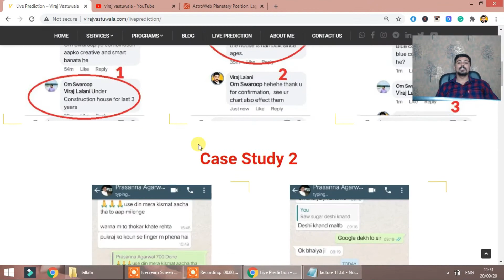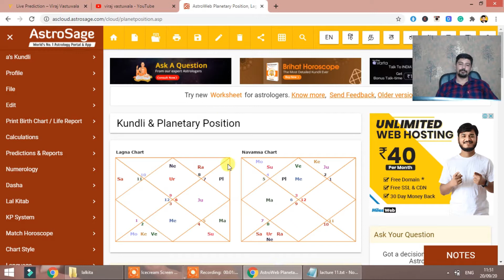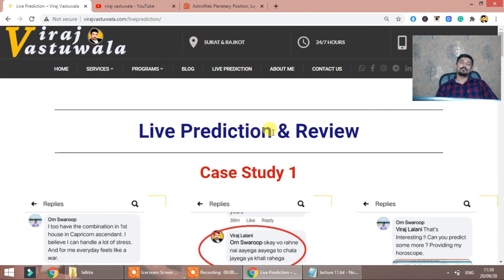sun in 8th house || surya aathve ghar me || surya grah astrology in hindi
hello namaskar dosto swagat he aapka viraj vastuwala channel me.
jobhi log astrology basic se sikh rhe he ye channel unlogo ke liye pranvayu rup sabit hogi. ye video me ham surya aathve ghar me kese result deta he uske bare me bat karenge. issse pahle hame pata hona chahiye ki surya grah he vo he kya ?

dosto surya he vo king he, ego he , sun represent karta he gold ko copper ko , soul ko, sun allopathy medicine ko bhi darsata he. sun means father, sun means government, sun means leader, sun means brightness. sun means fire also.

ye video me ham dekhege agar surya he vo aathve ghar me hota he to uske symptoms kya rahte he. ye video me mene jobhi bataya he vo koi bhi rashi ka surya ho bas pahle gharme hoga to aap pe lagu hoga.

ye symptoms 90% sab kundli par lagenge baki ke 10% me ilye bta rha hu ki koi dusra planet surya ki energy kat rha ho to ye symptoms nahi dekhe jayenge.

to video dekhe aur muje bataye comment box me aapko ye symptoms lag rhe he ya nai.